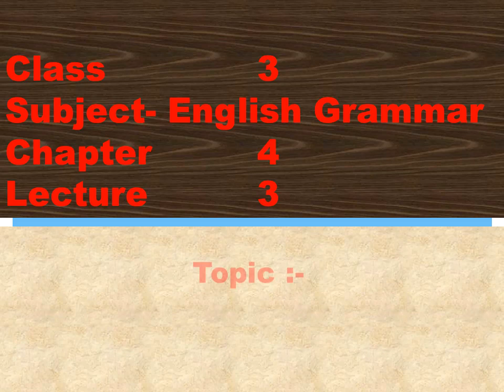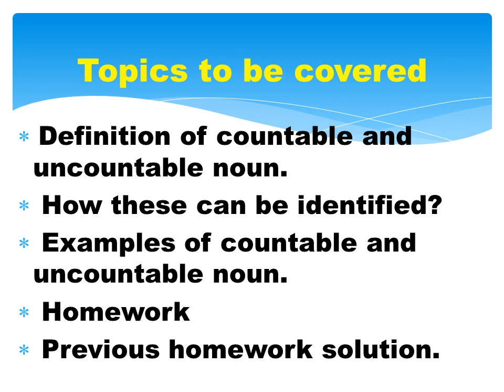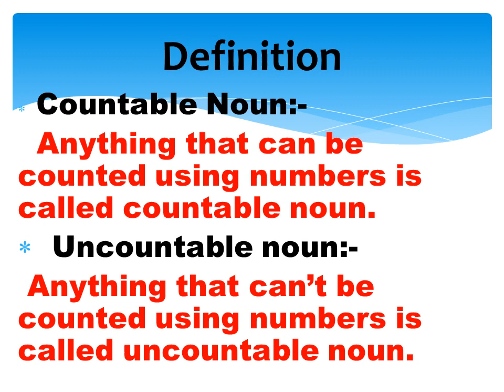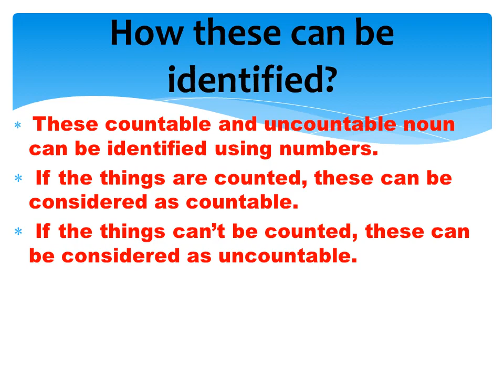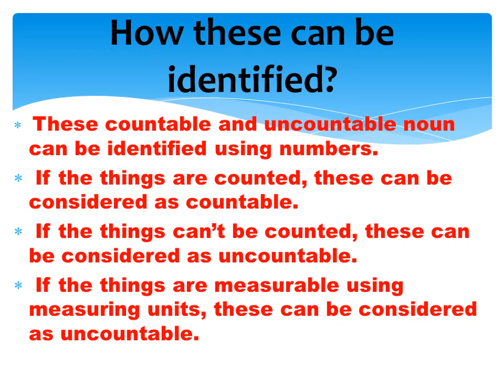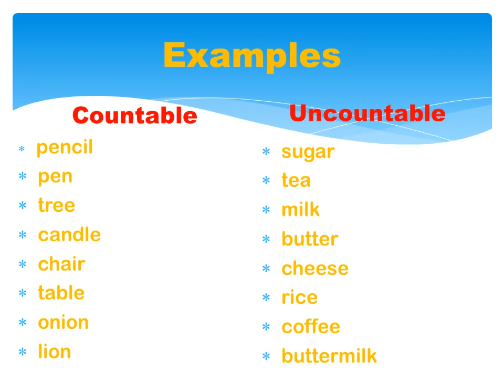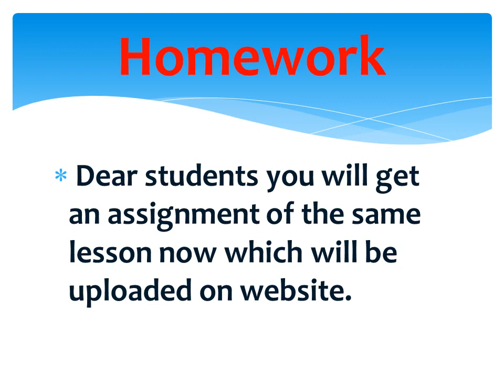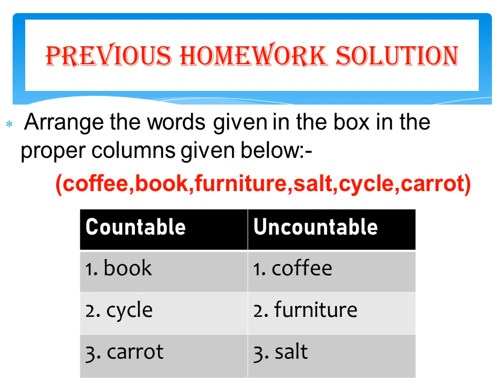Class-3 English Grammar Ch-4 Lecture-3